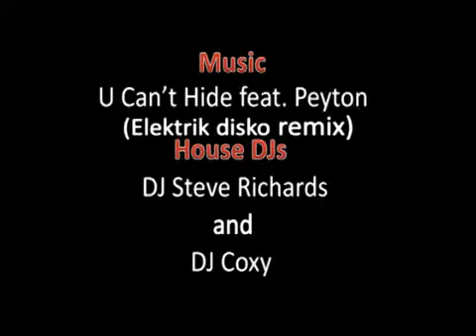The Castle Club, Ayia Napa Opening Party 2008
The Castle Club, Ayia Napa Opening Party 2008 with Steve Richards, Coxy & Marshall